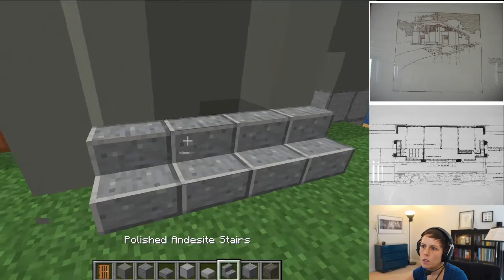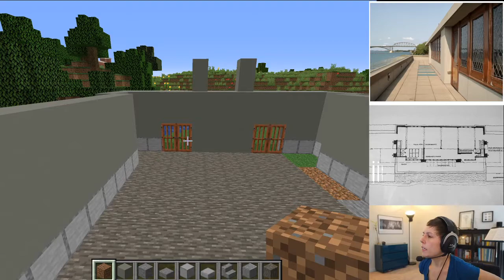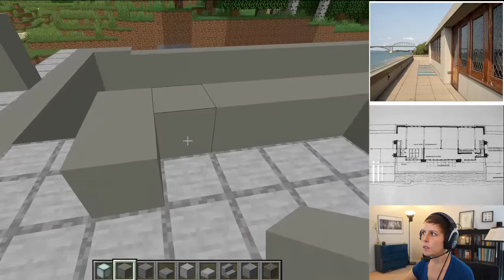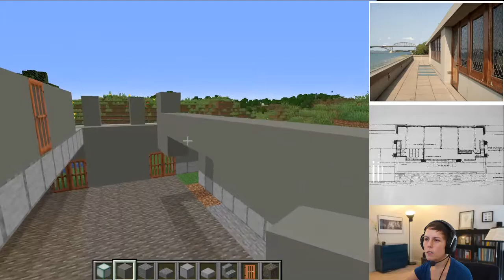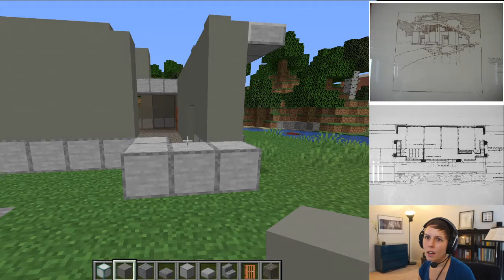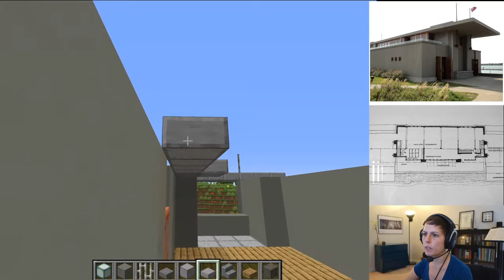Starting to build the Fontana Boathouse (Twitch stream)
I'm back! ... Now streaming on Twitch every Friday!

Today, we started to build the Fontana Boathouse (Buffalo, NY). We should be able to finish it in the next episode/video.